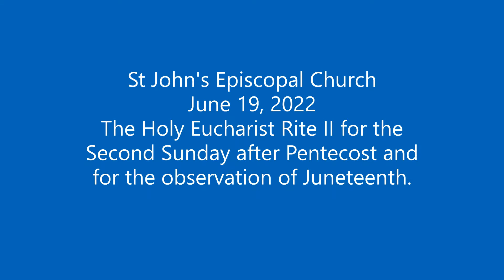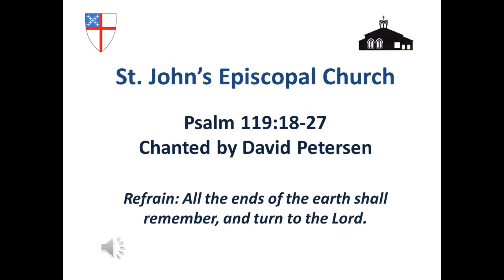St. John's Episcopal Church, Austin, TX - June 19, 2022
The English Language service for The Second Sunday after Pentecost - June 19, 2022.  We also observed Juneteenth in this service.
Music is presented under  OneLicense A-728977 and CCLI Licenses 2665588 and 20707896.

, for more information about St. John's.